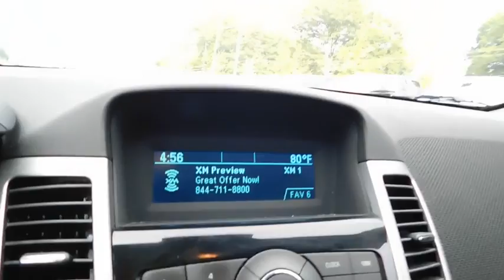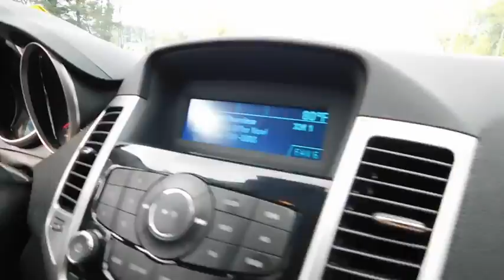2015 Chevrolet Cruze Durham, Chapel Hill, Raleigh, Cary, Apex, NC XP12454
2015 Chevrolet Cruze
2015 Chevrolet Cruze 4dr Sdn Auto 1LT - Stock#: XP12454 - VIN#: 1G1PC5SB7F7235263

409 S Roxboro St.

EPA 38 MPG Hwy/26 MPG City! CARFAX 1-Owner, Clean, GREAT MILES 33,368! Aluminum Wheels, ENGINE, ECOTEC TURBO 1.4L VARIABLE VALVE TIMING DOHC 4-CYLINDER SEQUENTIAL MFI, Turbo Charged Engine, iPod/MP3 Input, Satellite Radio, AUDIO SYSTEM KEY FEATURES INCLUDE: Satellite Radio, iPod/MP3 Input. Onboard Communications System, Aluminum Wheels, Keyless Entry, Steering Wheel Controls, Child Safety Locks, Electronic Stability Control, Bucket Seats. OPTION PACKAGES: 1LT DRIVER CONVENIENCE PACKAGE includes (ADS) driver 6-way power seat adjuster with manual recliner, (D6I) driver and front passenger illuminated vanity mirrors, (DD8) auto-dimming inside rearview mirror and (DWE) outside heated, power-adjustable mirrors, AUDIO SYSTEM AM/FM stereo with CD player and MP3 playback capability, graphical display, TRANSMISSION, 6-SPEED AUTOMATIC, ELECTRONICALLY CONTROLLED WITH OVERDRIVE, REMOTE VEHICLE STARTER SYSTEM, ENGINE, ECOTEC TURBO 1.4L VARIABLE VALVE TIMING DOHC 4-CYLINDER SEQUENTIAL MFI (138 hp [103 kW] @ 4900 rpm, 148 lb-ft of torque [199.8 N-m] @ 1850 rpm). Non-Smoker vehicle. Chevrolet LT with Blue Ray Metallic exterior and Jet Black interior features a 4 Cylinder Engine with 138 HP at 4900 RPM*. EXPERTS ARE SAYING: Edmunds.com's review says The Cruze's cabin has a classy two-tone color scheme and looks more upscale than many of its competitors.. Great Gas Mileage: 38 MPG Hwy. MORE ABOUT US: This dealership is a member of the Hendrick Automotive Group Pricing analysis performed on 10/13/2018. Horsepower calculations based on trim engine configuration. Fuel economy calculations based on original manufacturer data for trim engine configuration. Please confirm the accuracy of the included equipment by calling us prior to purchase.